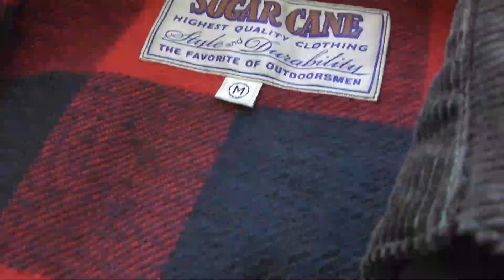【ショートムービー】東洋エンタープライズ シュガーケーン クルーザージャケット ブルーライン（ＢＬＵＥＬＩＮＥ）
メンズファッション メンズコーデ ファッション コーディネート メンズ ブランド

SUGARCANE シュガーケーン
クルーザージャケット　sc14732　東洋エンタープライズ

¥ 35,200

商品ページ

SUGARCANE シュガーケーン　クルーザージャケット　sc14732　東洋エンタープライズ

SC１４７３２．

カラー（１４９OLV　オリーブ）

サイズM.
着丈７７ｃｍ。
身幅５９ｃｍ。

サイズL
着丈８２ｃｍ。
身幅６２ｃｍ。

＊１６８ｃｍ６０キロの体型　Ｍサイズ着用画像。

東洋エンタープライズのアメリカンカジュアルブランド！シュガーケーンより、新作クルーザージャケットのご紹介です。

ヨーロッパのアウトドアテイストを色濃く残すクルーザージャケットをSUGAR CANEのスタイルでアレンジ。

バブアーの代表的なビデイルタイプ・

表地にアウトドアウエアではお馴染みのテトロン/コットン生地を採用し、軽い防水性を持たせています。

多少の雨を弾く、撥水加工されています。

しかし綿素材特有のナチュラルな風合いの残しています。

裏地には保温性を考慮してしたバッファローチェック生地を配しており、さりげなく見える赤のチェック柄がワンランク上のファッションセンスを高めます。

また、滑りの良い袖裏地が重ね着にもストレスなく着こなせて、ジャケットの上からオーバーコートとしても活躍します。

襟はコーデュロイで切り替えて、フロントは裾のもたつきを抑えるダブルジップ仕様で、防風性を高める直王ボタン付きフラップが付きます。

襟を立ててチンストラップを付ければ、首元をしっかりと守ります。

実用性のある多彩なポケットの機能美が目を引きます。

袖口では内側にスナップボタン留めのカフスがあり、冷たい風を防ぎます。

背面サイドにはファスナー開閉式のゲームポケットも搭載するなど、随所に機能的なパーツ・ディテールが散りばめられています。

ゲームポケットとは、狩りをする時の獲物入れ。

実用性・機能性に優れ、タウンユースにも対応する1着は、ジーンズと合わせたカジュアルスタイルからトラウザーでスタイリッシュにキメるなど、幅広いスタイリングが楽しめます。

保温性が高く、首元もカバーし、雨に強い撥水加工、耐久性もあり、まさに万能ジャケットですね！

音楽提供